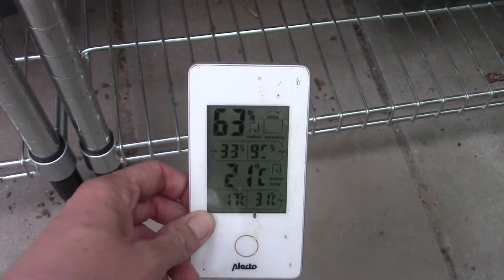Miltoniopsis update - care - spikes - blooms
Today I want to share some information about how I grow the Miltoniopsis, aka the pansy orchid. And some beautiful blooms and spikes!
After years of error and troubles I finally found a way to rebloom my Miltoniopsisses and how to avoid the harmonica shaped leaves. How to get them to grow a proper root system!

I will do a "how I care for" video soon, let me know if you like that and if you want me to talk about something in that video that you like to know about growing a pansy orchid!  :D